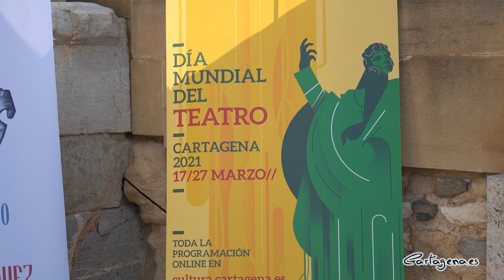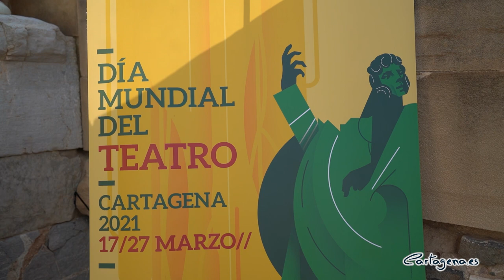El Ayuntamiento se suma a la celebración del Día Mundial del Teatro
El Ayuntamiento de Cartagena se ha sumado esta mañana a la celebración del Día Mundial del Teatro con un acto, que se ha retransmitido en streaming y que ha contado con la presencia de la alcaldesa de Cartagena, Ana Belén Castejón; el concejal de Cultura David Martínez; y los actores José Gabriel y José Ortas en el Teatro Romano.

La alcaldesa ha reivindicado el papel de los profesionales del teatro y ha destacado que en “estos momentos de crisis sanitaria y económica, el arte y el buen hacer de artistas, técnicos, tramoyistas y tantos buenos profesionales, es fundamental. Por eso debemos reivindicarlo y protegerlo, acudiendo a las representaciones, respetando siempre la normativa sanitaria y el distanciamiento social, y, desde las administraciones, apoyando a compañías y profesionales, como ya estamos haciendo, aunque sé que nunca es suficiente”.

La alcaldesa ha agradecido al actor cartagenero José Gabriel su participación en este acto, así como en la campaña de concienciación que puso en marcha el Ayuntamiento hace unos meses, y ha aprovechado la ocasión para poner de nuevo en valor la figura de Isidoro Máiquez, cuyo bicentenario se acaba de celebrar.

“Isidoro creó escuela en el ámbito estricto de la interpretación a comienzos del siglo XVIII. Él fue quien apostó por el naturalismo frente a una técnica declamatoria excesivamente afectada, y logró mejorar las condiciones laborales de los cómicos y actores, especialmente en lo relativo a sus salarios y jubilaciones, y renovar el reglamento del mundo del espectáculo. Fue un luchador y, si viviera en nuestra época, sé que estaría reivindicando ayudas y subvenciones para artistas y compañías”, ha indicado Castejón.

Tras la intervención de la alcaldesa el actor José Gabriel, protagonista de El Secreto de Puente Viejo, entre otras series, ha sido el encargado de leer el manifiesto, tras el cual, el actor Isidoro Máiquez, representado por José Ortas, ha subido a escena para reivindicar la importancia del teatro en un momento tan complejo como el que estamos viviendo.